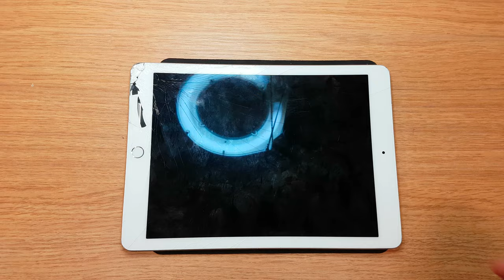Apple ipad pro A1674 open without heating battery and prepair to inslall new display touchscreen